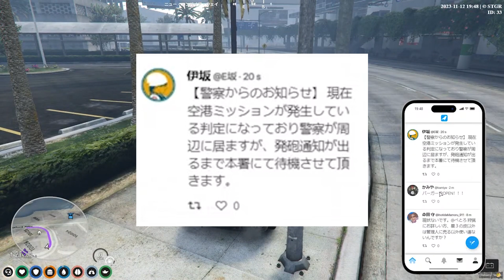【ストグラ】警察空気読みいつもありがとうな...ネルセンヘリチェイス中にご飯なくなった説で逃走成功！？ｗｗｗ【GTA5】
動画の方ご視聴いただきましてありがとうございます！

▼せるふぃのオススメ動画▼

【メンバーシップの特典内容】
・メンバー限定バッジ
・不定期のメンバーシップ限定配信・限定動画視聴
・不定期の視聴者参加型の企画